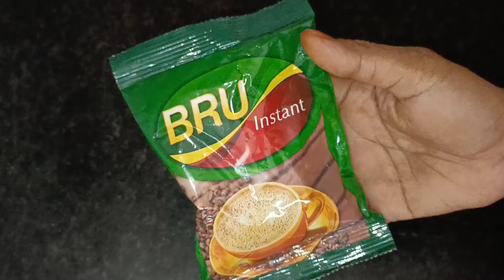Suji chocolate cake /Eggless Chocolate cake without oven,Mida, condensed milk, Butter,cream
Hello guys

Today I am showing how to learn chocolate Cake at home,  Eggless rava chocolate cake recipe in telugu. Bakery style chocolate cake without oven,no egg,no mida,no whip cream.

Cake texture was so soft and fluffy. It lokes like a Bakery style chocolate cake.

Ingredients:

Bombay rava -1cup
sugar-1/2 cup
choco powder -2tbsp
coffee powder -2tbsp
Dry fruits
water